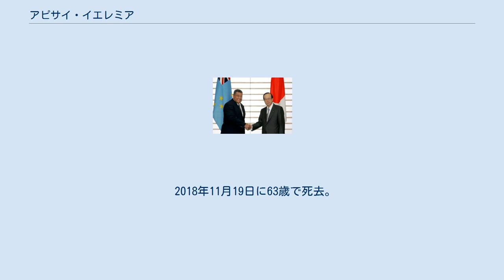アピサイ・イエレミア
アピサイ・イエレミア（英語: Apisai Ielemia、1955年8月19日 - 2018年11月19日）は、ツバルの政治家。
2006年から2010年まで、同国の第11代首相を務めた。
 ヴァイツプ島選出の国会議員だが、政治的な地盤は持っていない。
これは、政党というものが存在しないツバルでは珍しくないことである。
 2006年8月3日の総選挙でマアティア・トアファ政権が敗北し、8月14日に野党議員であったイエレミアが国会で次期首相に選任された。
外務相も兼務。
 政権は一貫して中華民国との関係を重視し、2007年12月には同国を訪れ二国間の問題を協議した 。
2009年にデンマークのコペンハーゲンで開かれた第15回気候変動枠組条約締約国会議（COP10）では海面上昇の窮状を訴え、高い注目を集めた。
 2010年の総選挙でも自らの選挙区で再選された。
 2007年12月6日、総理大臣官邸にて内閣総理大臣福田康夫（右）と 2006年9月時点でのアピサイ・イエレミア内閣の閣僚名簿は以下の通り。
 2010年12月にマアティア・トアファ内閣の不信任決議案が可決され、ウィリー・テラヴィが次期首相に選出された。
テラヴィの盟友であったイエレミアは外務・環境・貿易・労働・観光相として入閣した。
 2018年11月19日に63歳で死去。